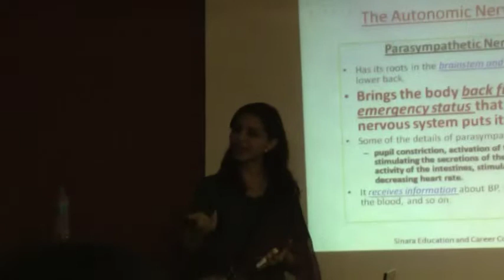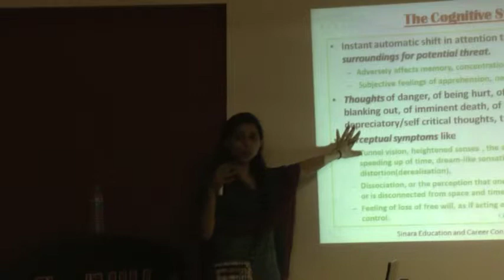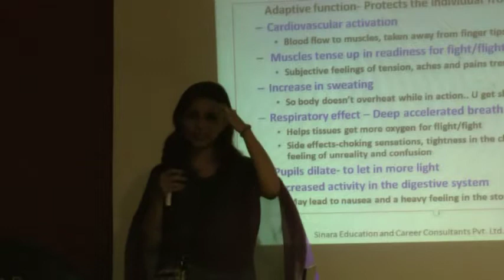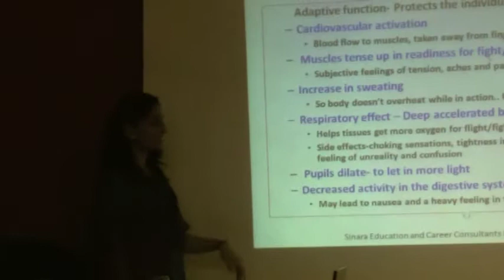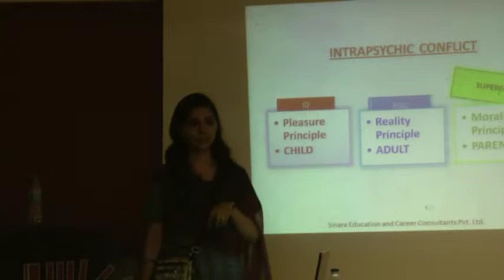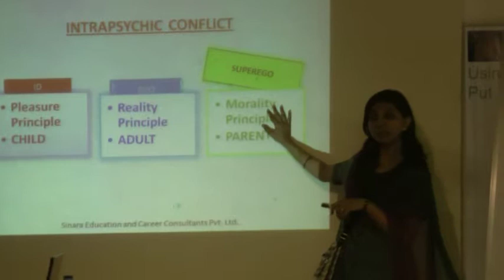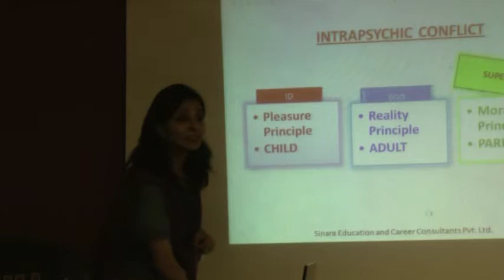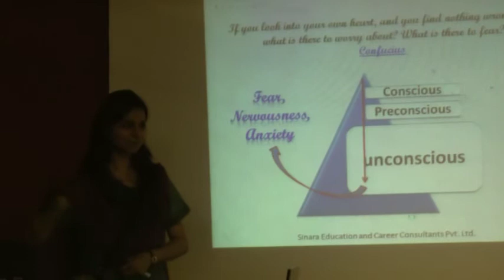Dealing With Worries Tension And Fears By Ms. Tarana Pithawala Part 3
This video is a talk by Ms. Tarana Pithawala at HELP on 19th-June-12. Topic "Dealing With Worries Tension And Fears". This is part of the HELP Talk series at HELP, Health Education Library for People, the worlds largest free patient education library